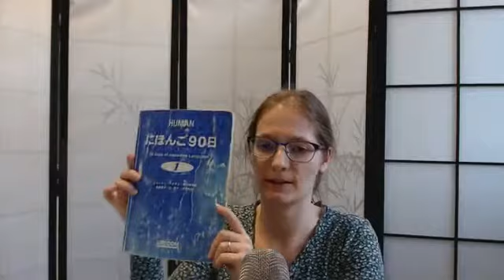So geht es in unseren Kursen zu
Hol dir noch mehr Lerntipps mit meinem Newsletter

Was meine Kurse so anders macht als die von VHS und Co. Schau dir dieses Video an, wenn du mit dem Gedanken spielst, hier in Wien (oder auch online) mit mir Japanisch zu lernen, aber dir noch nicht sicher bist.